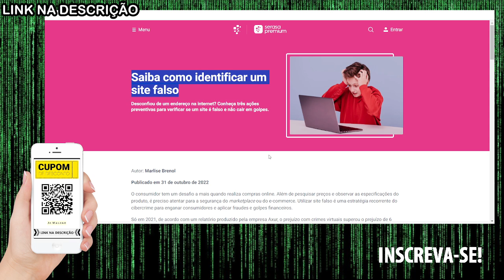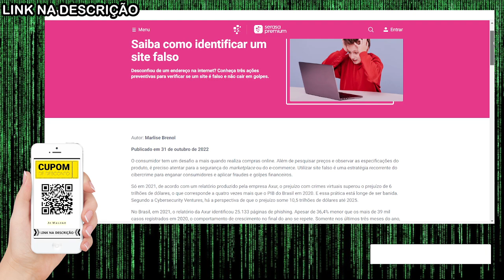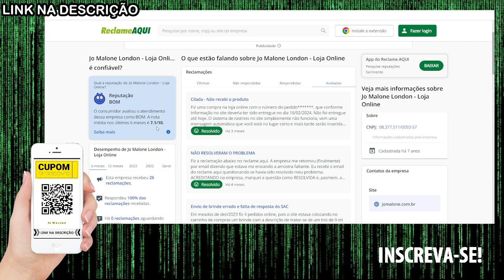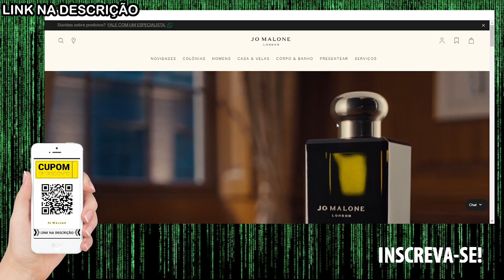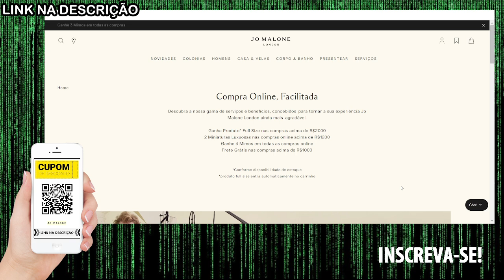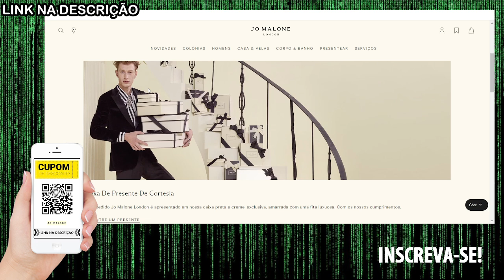SITE JO MALONE E CONFIAVEL? Jo Malone London Perfume Reclame Aqui - Onde Comprar Perfume Original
🕒🕒 SESSÕES 🕒🕒
00:00 Revelando tudo
02:00 Assunto Principal
03:50 Dica Surpresa
AVISO!